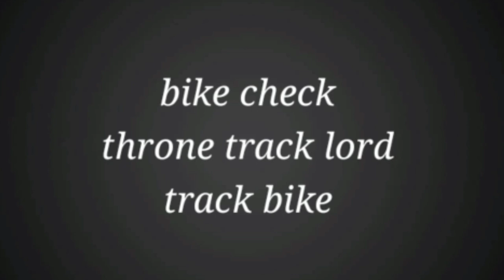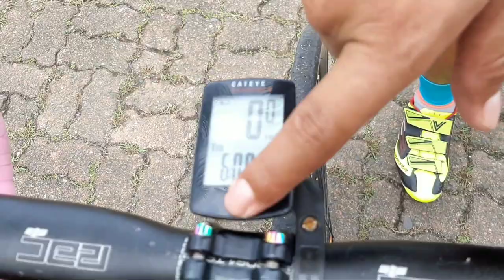Bike check: Throne track lord Lyndon John Dacanay track bike | Angelito Ramilo fixedgear vlogs 🚴🏁🤙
Flex kolang ang napaka gandang fixie ni LJVD eto yung last ensayo namen sa okada bago isara sa siklista at eto nga after ensayo bikecheck sa seaside moa kasama ang okada boys🤙

Kung me katanungan ngayon mga kapatid pm lang kayo saken basta about fixedgear yan join kayo sa bagong group page na ginawa ko pwd den kayo jan magpost welcome lahat lalu na yung mga balak mag rekta orayt👇

Follow nyo den ako sa Instagram👇
Kelangan ko ng 10k followers para magka swipe up na tayo😁

Para sa mga balak magpa bikecheck / kopi talk / kwentuhan-bodol ride or me alam kayo na bagong bikeshop pati naden kung me forsale kayo iflex naten yan kaya pm lang mga kapatid 🙂

support koya mo tolets
share the video para mapanood din ng ibang K-padyak naten mga bro pampa goodvibes to

wag nyo po skip yung ads
madame tayo mejo funny videos
visit nyo lang yung playlist ko thank you🙌